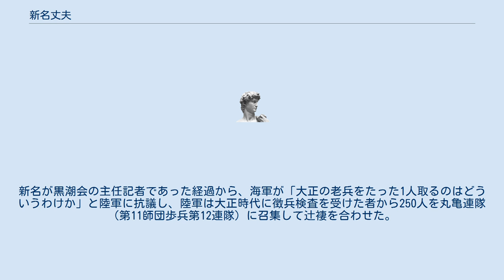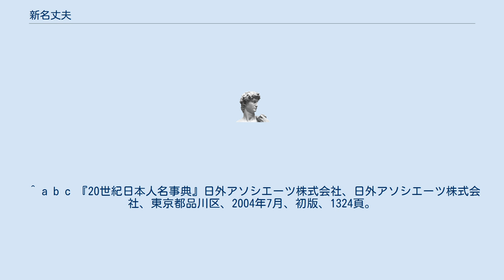新名丈夫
新名 丈夫（しんみょう たけお、1906年（明治39年）11月3日 - 1981年（昭和56年）4月30日）は、日本の評論家、元毎日新聞記者。
 香川県高松市に生まれる。
1932年（昭和7年）、慶應義塾大学法学部卒。
慶應義塾大学では弁論部に所属した。
同年、東京日日新聞（現、毎日新聞）に入社した。
 太平洋戦争中、黒潮会（海軍省記者クラブ）の主任記者であった新名は、1944年（昭和19年）2月23日付東京日日新聞（現・毎日新聞）一面に、「勝利か滅亡か、戦局は茲（ここ）まできた」、「竹槍では間に合わぬ、飛行機だ、海洋飛行機だ」という記事を執筆、これに東條英機首相が反発し二等兵として陸軍に懲罰召集を受けることになった（竹槍事件）。
 新名は大正年間に徴兵検査をうけたが弱視のため、兵役免除で、まだ当時は大正時代に徴兵検査を受けた世代は1人も召集されてはいなかった。
新名が黒潮会の主任記者であった経過から、海軍が「大正の老兵をたった1人取るのはどういうわけか」と陸軍に抗議し、陸軍は大正時代に徴兵検査を受けた者から250人を丸亀連隊（第11師団歩兵第12連隊）に召集して辻褄を合わせた。
 新名自身は日中戦争時は陸軍の従軍記者であった経歴と海軍の庇護により連隊内で特別待遇を受け、3ヶ月で召集解除になった。
しかし、上述の丸亀連隊の250人は送られた硫黄島で全員が玉砕・戦死することになった。
陸軍は新名を再召集しようとしたが海軍が先に国民徴用令により保護下に置いた。
 新名が編纂した『海軍戦争検討会議記録』が1976年（昭和51年）12月に毎日新聞社より出版されている。
 1970年（昭和45年）の東宝映画『激動の昭和史 軍閥』では加山雄三が新名をモデルとした役を演じている。
 ^ a b c 『20世紀日本人名事典』日外アソシエーツ株式会社、日外アソシエーツ株式会社、東京都品川区、2004年7月、初版、1324頁。
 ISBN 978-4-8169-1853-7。